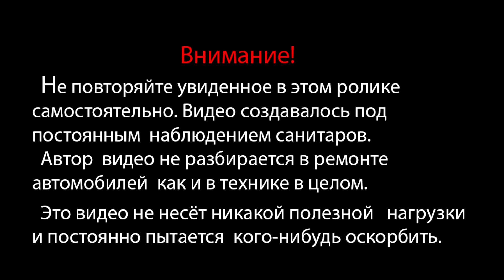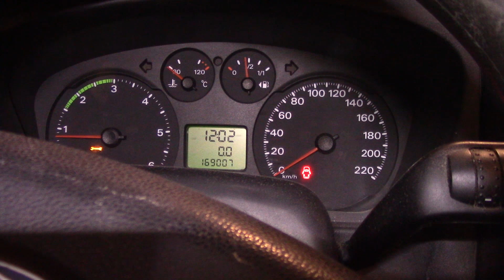Ford Transit 2010 2,2DCI Замена стартера